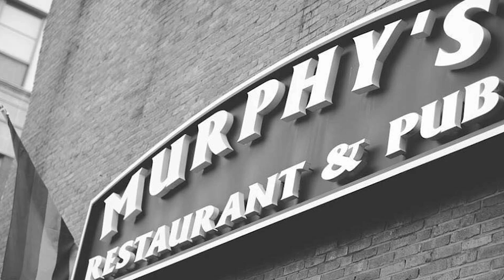Salem State University - Nightlife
- Salem Mass. and the North Shore of the state in general is hardly what I’d call a vibrant nightlife scene. If you’re coming from New York or Chicago or other major cities, even Boston’s party scene can seem a little tame. But if you know what to look for, and when, there are still plenty of good nights out to be had. Let’s start with the obvious. Murphy’s is a staple of Salem State weekends and is your typical half Irish bar, half drunk 21 year old with glow sticks type of bar.